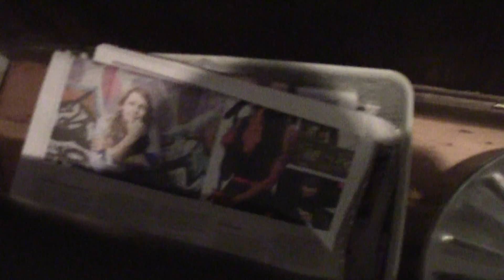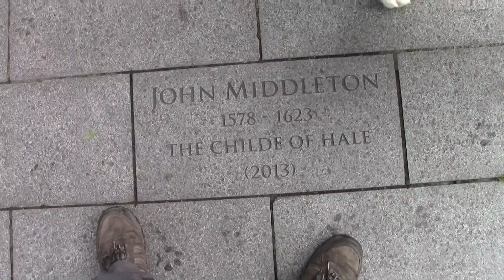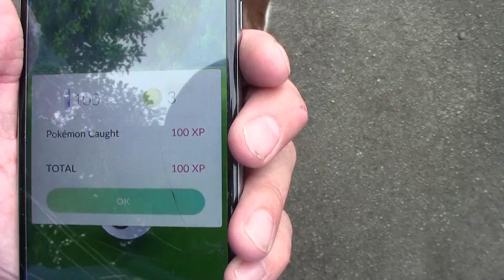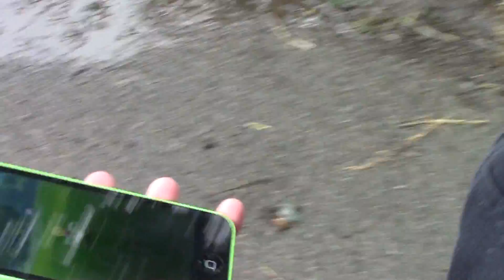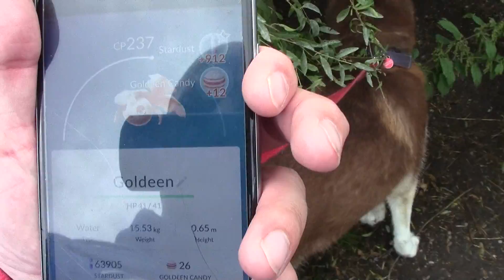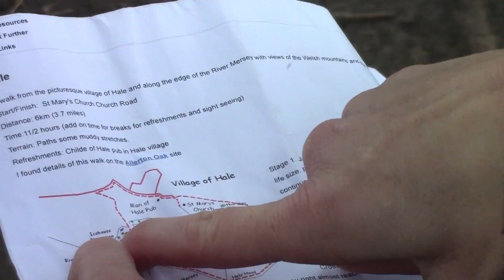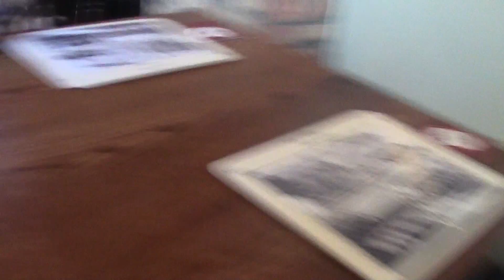Lets Go On Holiday To Hale - The Weekend Vloggers - No. 51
And of course Freire's Rants that are a must see!

The Weekend Vloggers